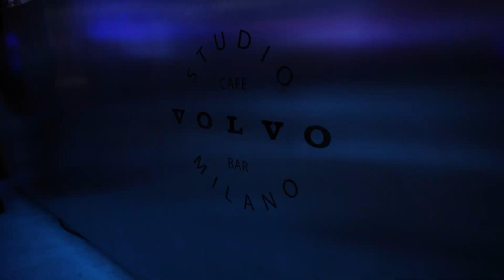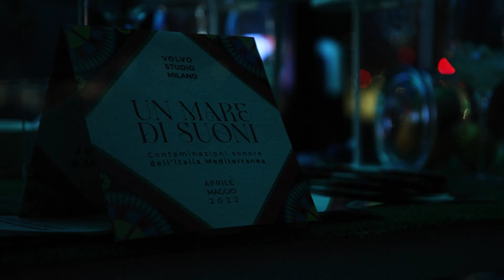UN MARE DI SUONI EP2: PAOLO ANGELI & JABEL KANUTEH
Continua il viaggio nel mediterraneo, alla ricerca dei suoni che uniscono i popoli, i racconti di viaggio di uomini e donne che spesso fuggono dalla propria terra in cerca di una terra a loro promessa.

Stavolta il poliedrico chitarrista sardo Paolo Angeli e il talentoso musicista Jabel Kanuteh propongono un concerto a due voci in cui le melodie tradizionali del Gambia si confrontano con quelle della Sardegna all’insegna dell’improvvisazione libera.

Alla base abbiamo il racconto dell’abbandono della terra di origine, una fuga, ora gioiosa, ora dolorosa, che ha determinato i tratti somatici della loro contemporaneità. Il viaggio a ritroso nella memoria - un elemento naturale dell’essere umano, la cui voglia di avventura alimenta la curiosità del conoscere - è compiuto in solo dai due strumentisti e approderà, nella parte finale della serata, alla formula del duo. Un concerto unico, con il mare come tratto di unione spirituale, che mette l’accento sul dramma quotidiano dell’emigrazione e che trova nella musica un ponte ideale per annullare i confini tra le due sponde del Mediterraneo.